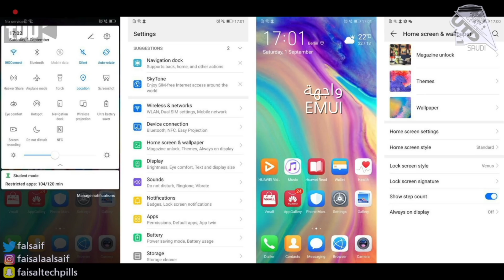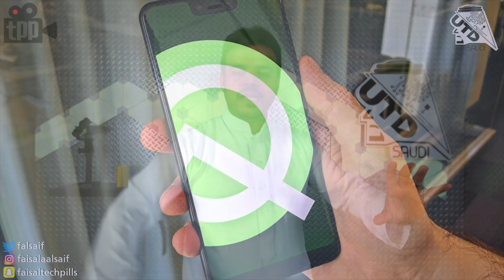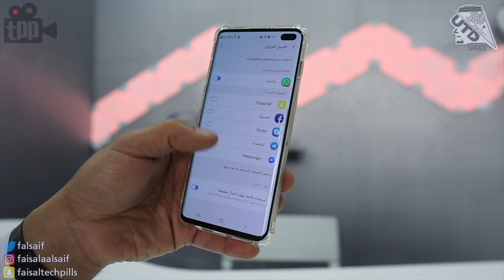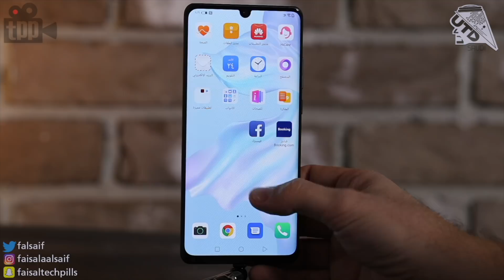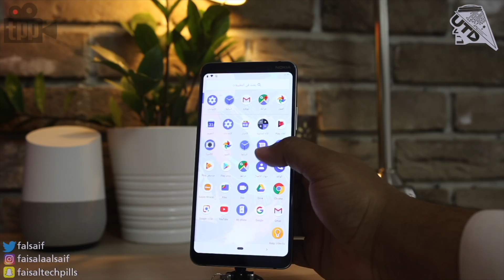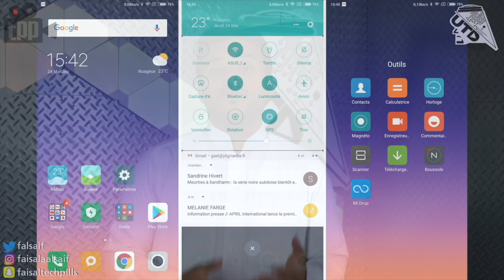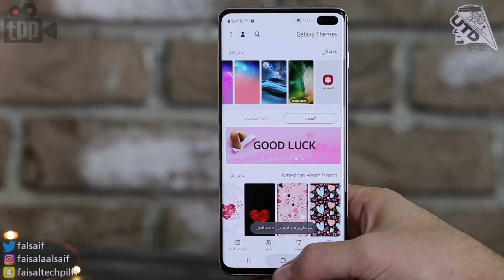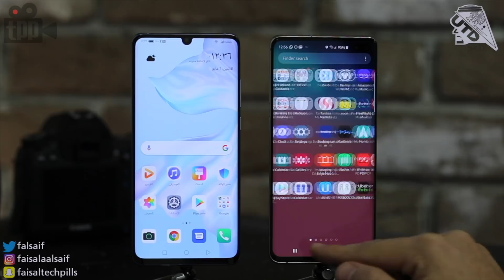اندرويد خام او اندرويد معدل؟ وهل يفرقون كثير في الاداء ؟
في هذا الافيديو نقدم لكم مجموعة حقائق ومعلومات عن ابرز فروقات الاندرويد المعدل
والاندرويد الخام !